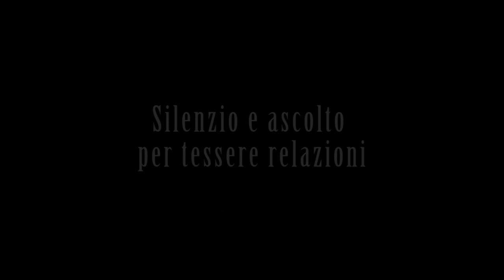Silenzio e ascolto per tessere relazioni (F. Lorenzoni)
Nell'ambito della XXVII edizione della Settimana del Libro la Biblioteca Comunale "Sperelliana" di Gubbio ha ospitato questa conferenza dibattito a cura di Franco Lorenzoni Ranieri Regni.